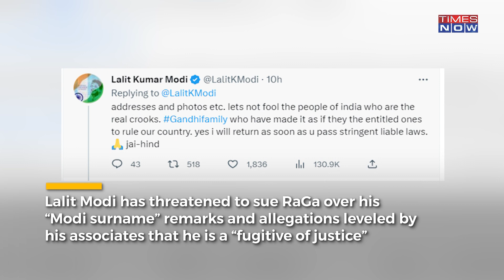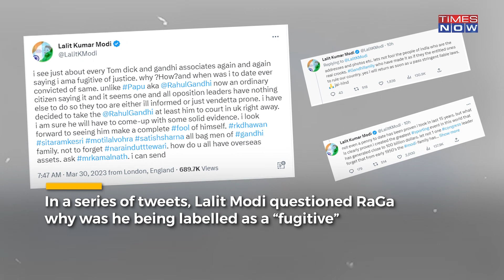Ex-IPL Boss Lalit Modi Offended By Rahul Gandhi's Surname Comment, Says 'Will Take Pappu To Court'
IPL founder Lalit Modi on March 30, launched an attack on Congress Leader Rahul Gandhi and threatened to sue the leader in UK court over his "Modi surname comment". Watch for details.